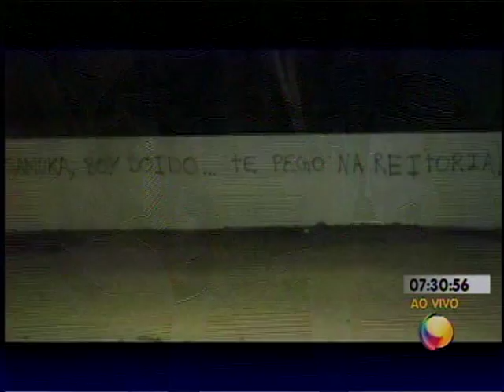Wellington Farias - TV Correio - Armação contra Samuka Duarte na UFPB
Comentário que, diariamente, o jornalista Wellington Farias faz na TV Correio (Rede Record), de João Pessoa. Programa Correio Manhã, ancorado pelo jornalista Fabiano Gomes. Ao final do comentário, Farias entrega o Troféu Cara de Pau a alguém que cometeu algum deslize, geralmente um político. O troféu é simbolizado por um frasco de Óleo de Peroba. Farias comenta a postura de estudantes da UFPB que convidaram Samuka Duarte para um debate sobre jornalismo e havia uma armação para massacra-lo com agressões verbais. O comunicador não teve direito nem de falar sob vaias intensas.